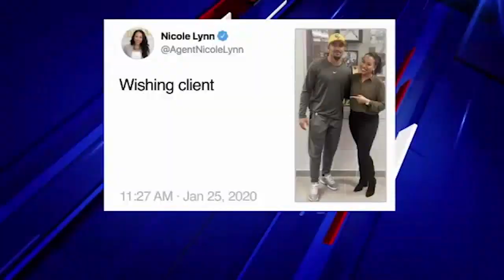Sports agent Nicole Lynn on client Jalen Hurts: 'Whatever team gets him, it's going to be a steal'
ABC13's David Nuno spoke with Jalen Hurts' agent Nicole Lynn on her clients, social distancing, and what makes Hurts a star.